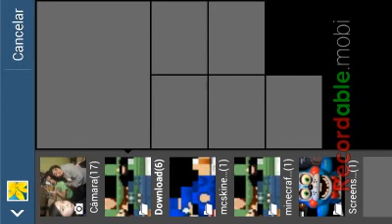Mapa de mario/minecraft